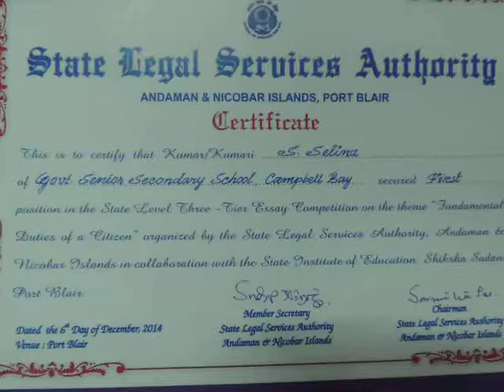Justice Soumitra Pal,EC, SLSAdistributedPRIZESedweepNewsiNDiAislandsmobilepress12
Justice Soumitra Pal,EC, SLSAdistributedPRIZESedweepNews(iNDiA)islandsmobilepress
PORT BLAIR (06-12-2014-SATUR-day) SUN RISE: 05-26 hrs SUN SET:16-54-hrs IST (follow edweep_i_newspaper(iNDiA)-Namaskar !!! thanking & thankfuL to ALL!!! Thanking Medias !!! thanking ALL !!! edweepNews(iNDiA)islandsmobilepress – VISIT yenyesar@google - isles iT Videos & WorldNews (VISIT: search “Audit Reports, other E DWEEP NEWSPAPER issues – digital documentation) VISIT: Blogger.E DWEEP I NEWSPAPER for old-previous issues – PRINT MEDIA - RNI-Registered NewsPaper-digital documentation print cum electronic media SIC Publications yenyesar Videos @ -thanking edweepNews !!! OnLine Freelancer Journalist Author & Editor Value Edn Text isles globalmedias, ani globalvideos, islandsmobilepress RNI multilingual printmedia fortnightly-thanking & thankful-BSNL-NIC CIC ID service media - electronic cum print media cum electronic media anyTime Anywhere WorldWide LifeTime LIVE !!!